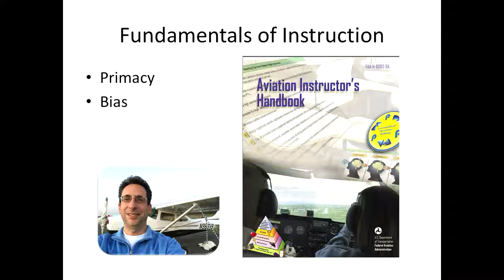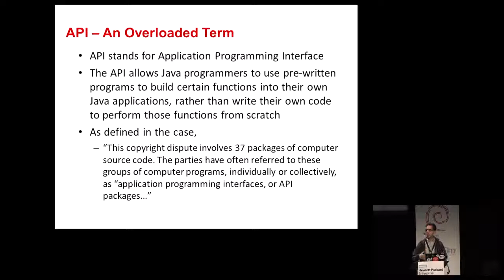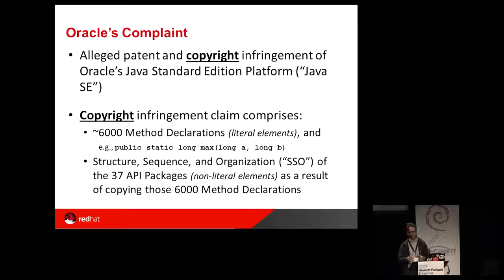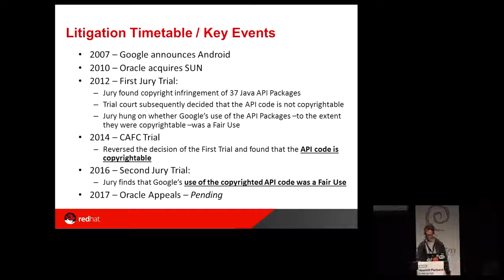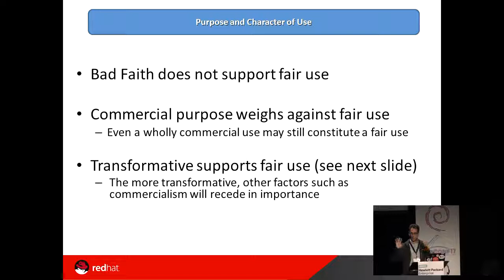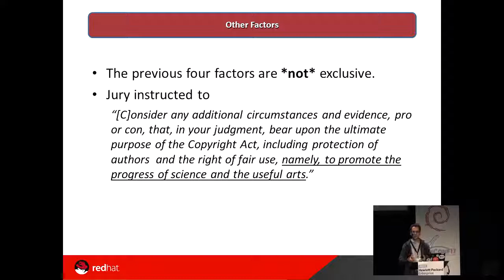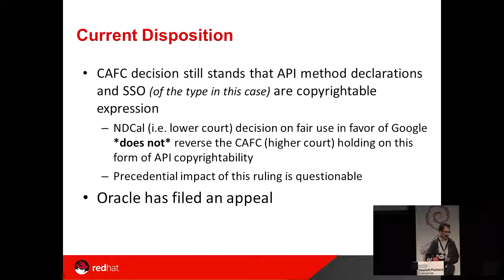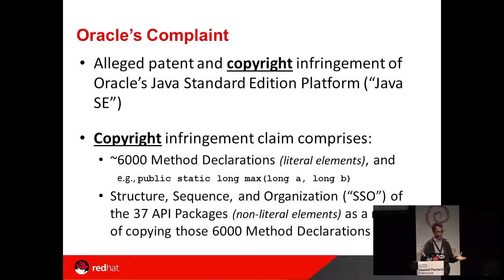Copyright Fair Use for Software APIs - In Light of Oracle v. Google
by Jeffrey Kaufman

Room: Buzz
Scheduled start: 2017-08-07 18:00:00